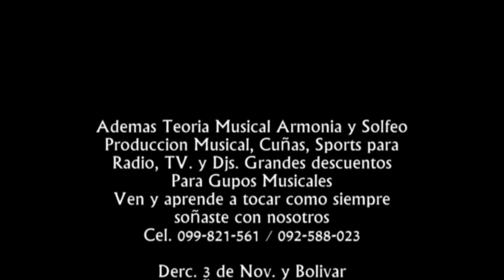Los Latin Lemas en San Jose de Mangan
Producciones Brayan Records Internacional Presenta a Los Latin Lemas en la Comunidad de San Jose de Mangan de la Parroquia Nason Pedidos y Contratos: (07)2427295 / (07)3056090 / 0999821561 / 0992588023 llámenos